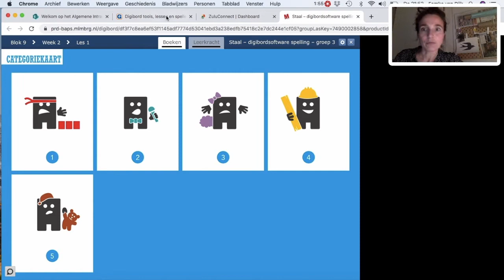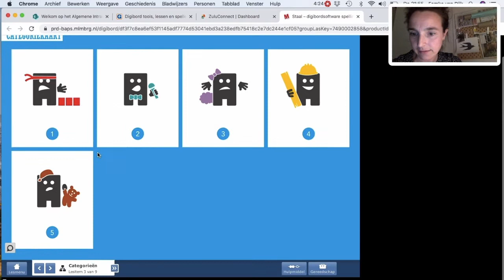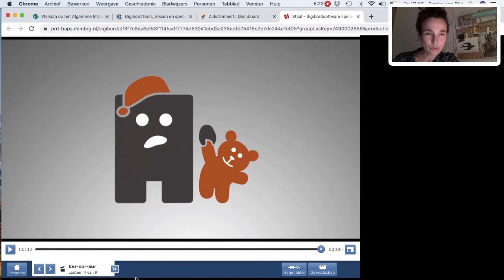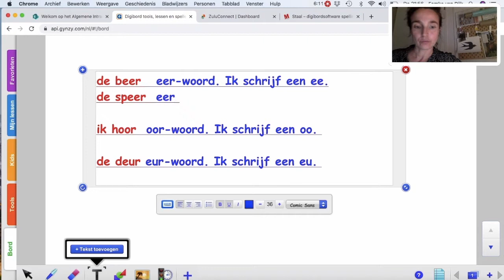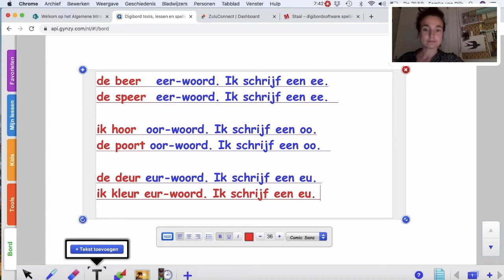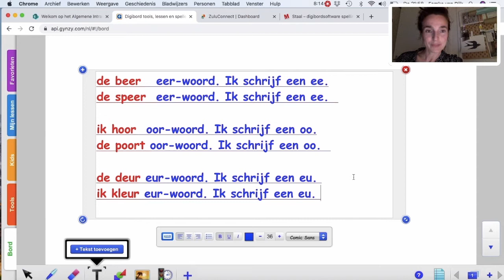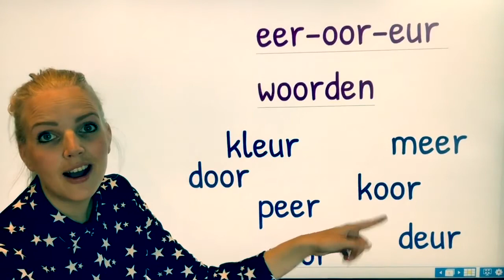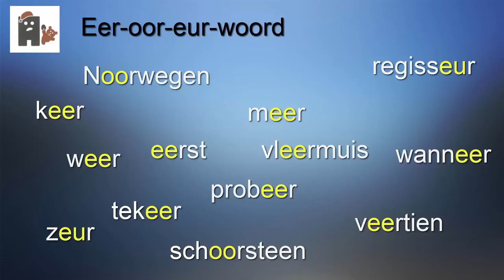STAAL Categorie 5 (korte versie)